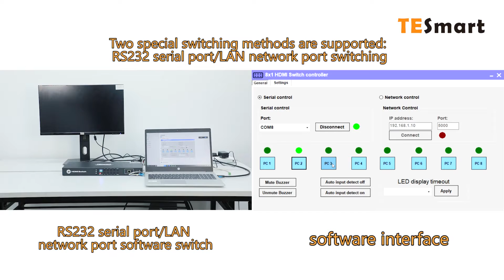[TESmart] HDMI Switch/ 8 in 1 Out/ 4K@60Hz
Model number: HSW0801A1U

【HDMI Switch 4K 60Hz Resolution】
Supports resolutions up to 3840 * 2160 @ 60Hz, HDCP2.2 compliant.

【8-Port Switch Timing Switching】
Supports auto-scan function to switch video automatically among computers in preset Intervals sequentially by OSD menu-driven(0-3600 seconds)

【4 Switch Modes】
Supports front buttons, IR signals, RS232 serial commands, or IP commands to control HDMI switches.

【Standard 1U 19-inch Rack Mount】
It is perfect for standard 1U height and 19-inch Cabinet/Rack Design if you maybe use Cabinet/Rack. With 2 Pcs Rack Ears perfect use for Standard 1U 19-inch Cabinet/Rack.

【Built-in Intelligent EDID Emulator】
Keep display information accurate thanks to the intelligent EDID emulators in all the ports. Use the 8x1 HDMI switch to disconnect and reconnect devices as needed without interruption (i.e. hot-swap)

HDMI Switch#8 in 1 Out#4K @ 60Hz#HDCP 2.2#19-inch Rack-Ears#RS-232#LAN Control#IR Remote Control#Auto Switch